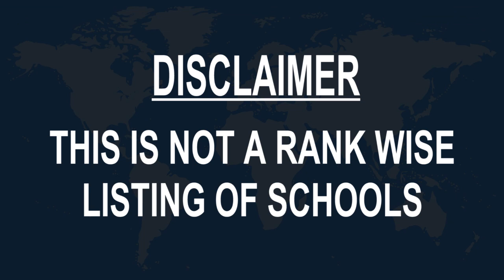Schools around Xianyang, China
Must Watch.. Best Schools around Xianyang

Click on Bell ICON to get the notification of New Videos.This is not rank wise listing of Top Schools in Xianyang, it's the list of best Schools around Xianyang as per the ratings given by our users.

Listed Schools:

Xianyang Rainbow Middle School Xinxiaoqu
 Middle school
Xianyang, Shaanxi, China

Xianyang Weicheng Middle School
Middle school
Xianyang, Shaanxi, China

Xianyang Weicheng Wenhui Road Elementary School
 Elementary school
Xianyang, Shaanxi, China

Xianyang Fangji School
 School
Xianyang, Shaanxi, China

Shaanxi Xianyang Experimental Middle School
 Middle school
Xianyang, Shaanxi, China

Xianyang Weicheng Station Middle School
 Middle school
Xianyang, Shaanxi, China

Xianyang Bailing Middle School
 Middle school
Xianyang, Shaanxi, China

Xianyang Experimental Primary School
 Elementary school
Xianyang, Shaanxi, China

Xianyang Fangyuan School
 School
Xianyang, Shaanxi, China

Xianyang Weicheng Juvenile Children Sports School
 School
Xianyang, Shaanxi, China

Shaanxi Xianyang Tianwang Middle School
 Middle school
Xianyang, Shaanxi, China

Xianyang Ceramics Factory School
 Middle school
Xianyang, Shaanxi, China

Xianyang Qindu Alliance Elementary School
 Elementary school
Xianyang, Shaanxi, China

Xianyang Dongfang Senior High School
 Middle school
Xianyang, Shaanxi, China

Xianyang Weicheng Senior Occupation Middle School
 Middle school
Xianyang, Shaanxi, China

Xianyang City Experimental Middle School new campus
 School
Xianyang, Shaanxi, China

Xianyang Qindu Maquan Middle School
 Middle school
Xianyang, Shaanxi, China

Xianyang Supply And Marketing Cadre School
 School
Xianyang, Shaanxi, China

Xianyang Nanjiao Comprehensive Senior High School
 Middle school
Xianyang, Shaanxi, China

Xianyang Yucai Middle School
 Middle school
Xianyang, Shaanxi, China